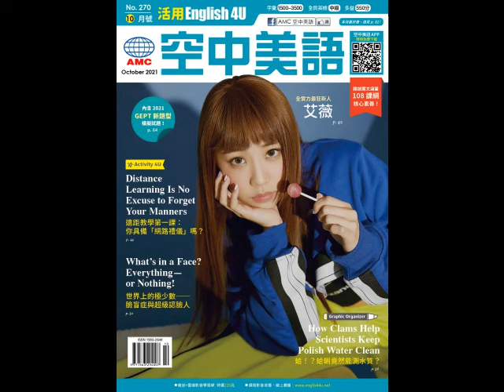2021年10月號Unit3【「曬娃」背後的隱憂】-慢速朗讀